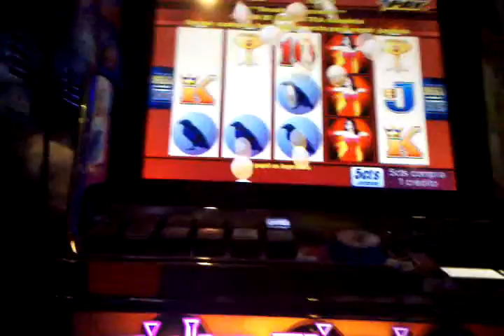🎥PLAYING IN CASINO BS. AS.✔WICKED WINNINGS 2 LINE HIT (RAVENS)10c